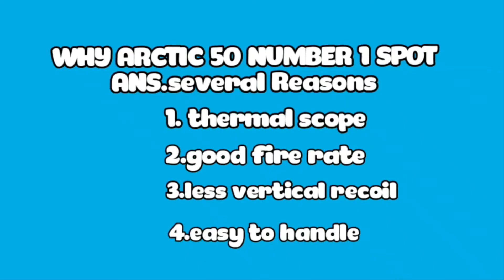TOP 5 BATTLEROYALE SNIPERS Call of Duty®:Mobile | codm tips and tricks *SEASON 9*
TOP 5 BATTLEROYALE SNIPERS Call of Duty®:Mobile | codm tips and tricks *SEASON 9* | Nightmare

Season 9 battle pass characters
Season 9 zombie mode
Season 9 daily character
Season 9 nerf guns codm
Season 9 events cod mobile
Season 9 buff guns codm
Season 9 free characters
Season 9 undead stage
Call of duty mobile season 9 new map
Season 9 Halloween events codm
Season 9 halloween pumpkin events
season 9 Battle Royale Class - Pumped
COD Mobile S9 2021
COD:Mobile S9
Call of Duty: Mobile
Codm new class BR

Season 9 battle pass codm

Season 9 call of duty mobile

codm season 9 best guns

codm season 9 buff guns

Buff gun codm season 9

codm season 9 nerf guns

nerf gun codm season 9

season 9 battle pass realease date codm

call of duty mobile S9 Nightmare

CODM Season new Battle Pass

codm new in Season 9

codm season 9 Nightmare

COD: Mobile Nikto Scarecrow

COD Mobile S9 Halloween

CODM Swordfish

call of duty mobile halloween

Season 9 new multiplayer map